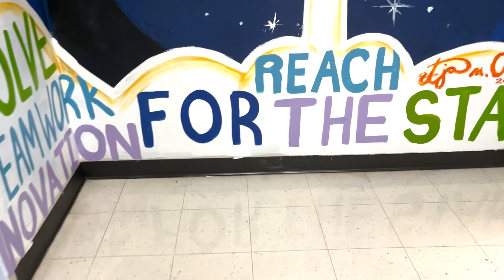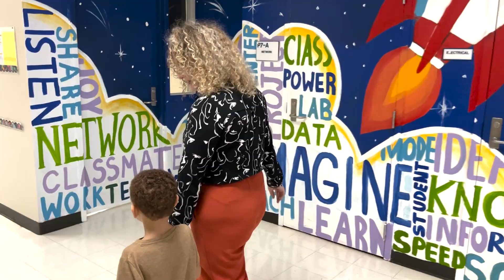In Focus: BLAST Programs Set Up Students for Success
Richland One’s BLAST (Building Lasting Aerospace and STEAM Trajectories) magnet programs are aimed at cultivating students' interest and knowledge in science, technology, engineering, and math.

Starting in the elementary program in kindergarten at Watkins-Nance Elementary School, students can continue on to the new middle school aerospace magnet program at W.A. Perry Middle School and the new national defense-themed magnet program at Columbia High School.

To read more about the programs and the impact the elementary program is already having for one family, head to the "Features" section on the front page of our